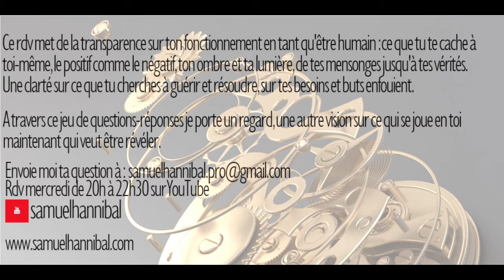Faire de l'empathie une force ? émotions intenses destructrices 02/10/19 (10)